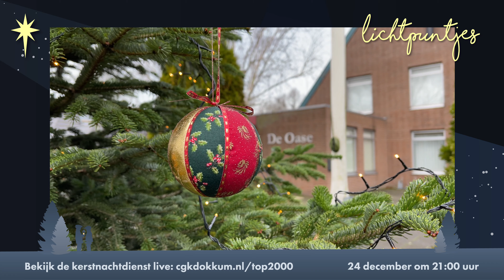Bekijk de Top 2000 tijdens de Kerstnachtdienst - CGK Dokkum